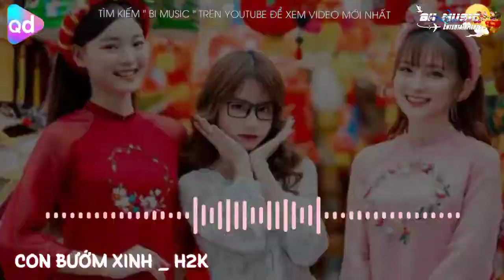CON BƯỚM XINH REMIX _H2K | BII MUSIC | NHẠC XUÂN HOT TIK TOK HAY NHẤT HIỆN NAY 🌸✈